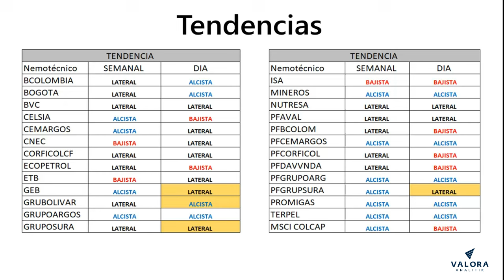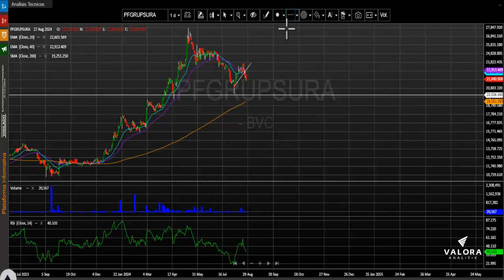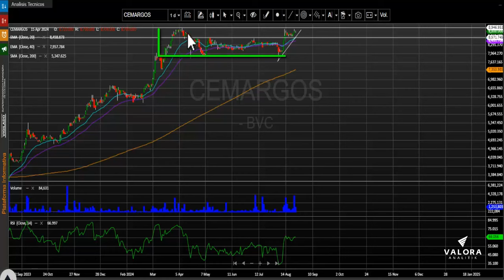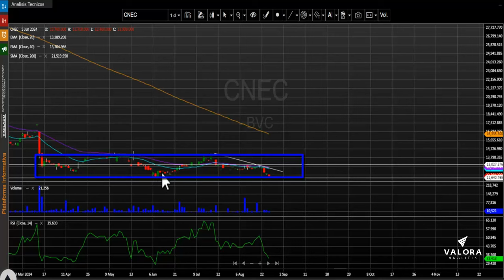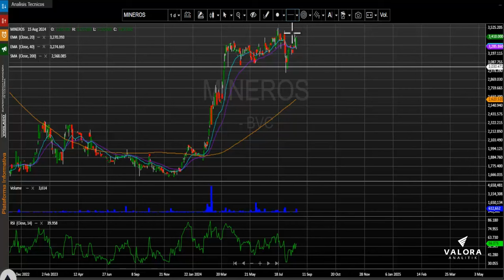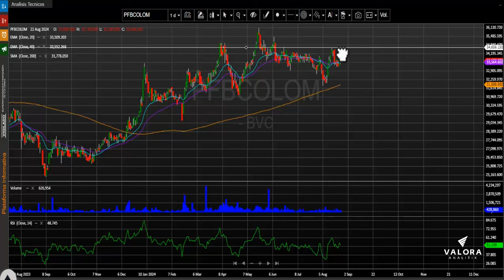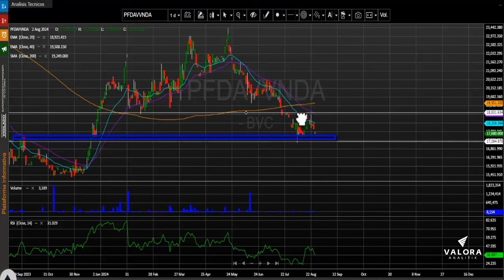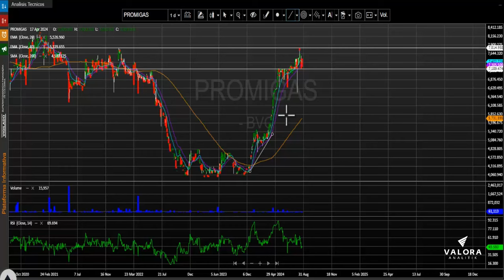Grupo Bolívar sube con fuerza en una jornada bajista para el mercado: agosto 28, 2024